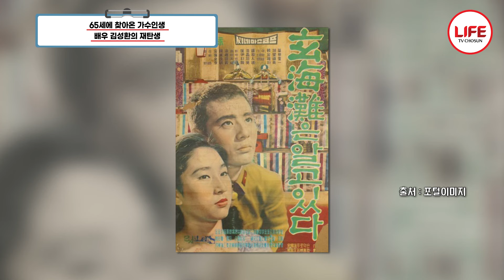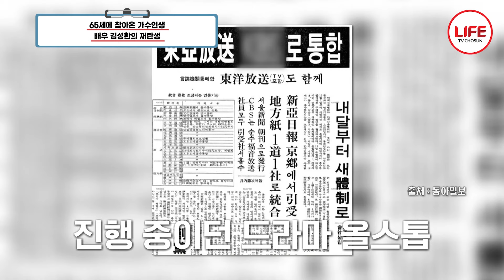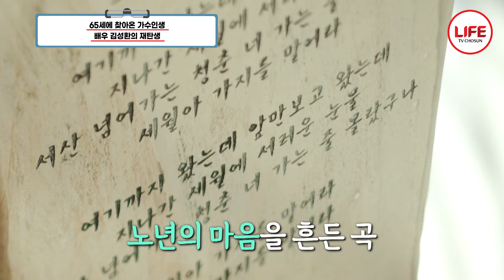[스타다큐마이웨이] 배우로 왕성했던 김성환이 하루아침에 직장 잃고 선택한 밤무대에서 최고가 될 수 있었던 특별한 능력?! (TV CHOSUN 230129 방송)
54년 연기 인생 배우 김성환!

갑자기 사라진 방송사로
하루아침에 직장을 잃게 되고
그 시절 밤무대가 성행

생활고로 힘들었던 배우 김성환 시절...
65세에 가수 김성환으로 재탄생 하게 된다...!

그리고 지금은 한강뷰 아파트..?

오늘의 영상을 함께보자!